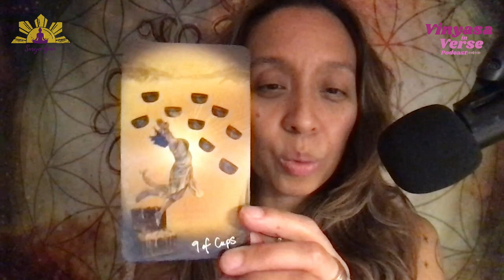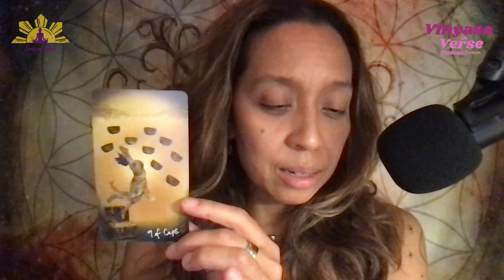Ep 80 - Using Magic in Healing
“Where does my belief in divination tools come from?” - Leslieann Hobayan

Today’s episode is about magic in relation to healing. How does magic play a role in healing? How do you connect with your inner self? By divination tools? Meditation? What can magic reveal about ourselves? Relatedly, how can our relationship with these tools inform us about limiting beliefs we hold that we may not have been aware of? Examining the origins of our belief systems is key to permanent healing.

Listen along to the full episode as we incorporate some play into our healing work.

WRITING MAGIC - A CREATIVE WRITING WORKSHOP

I've got a FREE creative writing workshop for women of color happening THIS THURSDAY at 12pm ET! All levels are welcome. You don't have to be a writer! Just someone who's curious about creativity and magic and inspiration and expression! :D

WRITING MAGIC is a generative workshop to tap into otherworldly inspiration (aka magic!) for insight into our inner creativity.

Come play with us!

WITCHY WRITERS membership doors are closing!

It's your last chance to join our magical community of women/femme writers of color this year! We've got all sorts of delights in there! First and foremost, a community of support and accountability! Working on a project? We'll hold you to your goals. Starting something new? We'll cheer you on! The bonus stuff? New moon sacred circles. Weekly tarot-inspired writing prompts. Monthly coaching calls around your writing projects and personal development. AND to close out this year, we'll be doing some work with the elements! Four months left to the year (what?? yikes!) and four elements to call in for support in our writing! Omg I can't wait! Join TODAY! Doors close on Friday August 13th (lucky number 13!!!) and won't open again until January 2021 with a rate increase ($97/mo).

If you join us before the 13th, you lock in 2021 rates for as long as you're a member in good standing ($47/mo. Pay annual rate & save!).

Today’s poems/ Books mentioned:

“We might have to medicate you” by Hafiz
“The Burning Monk” by Shin Yu Pai
Membership(s)/Retreat(s) Mentioned: